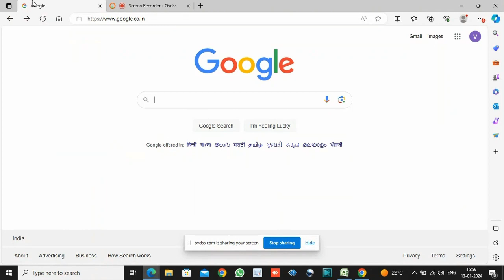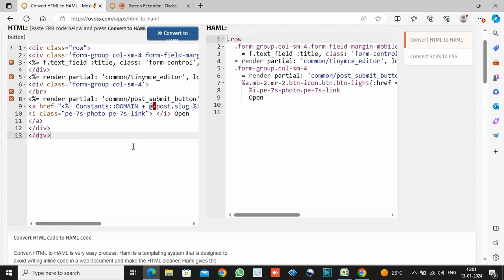Convert HTML to HAML Online Tool - Most 🔥 useful for Rails developer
Convert HTML to HAML is very easy process. Haml is a templating system that is designed to avoid writing inline code in a web document and make the HTML cleaner. Haml gives the flexibility to have some dynamic content in HTML. htmltohaml is best tools for Rails developers.

HAML (HTML abstraction markup language) is a beautiful and elegant way to describe and design the HTML of your views. Instead of opening- and closing tags, HAML uses indentation for the structure of your pages